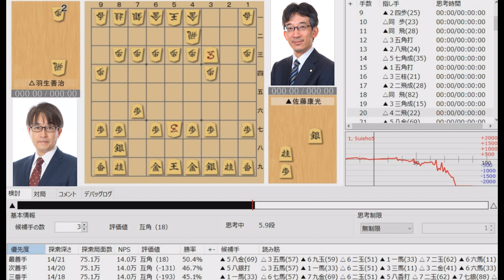【将棋】名局のAI解析 第七十九期棋聖戦五番勝負第四局 羽生善治VS佐藤康光 相居飛車(一手損角換わり)（主催：産経新聞社、日本将棋連盟）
【協力】
主催社名：産経新聞社